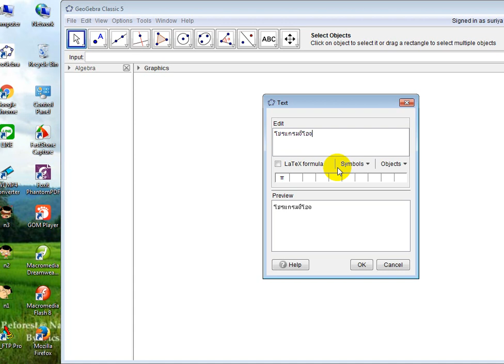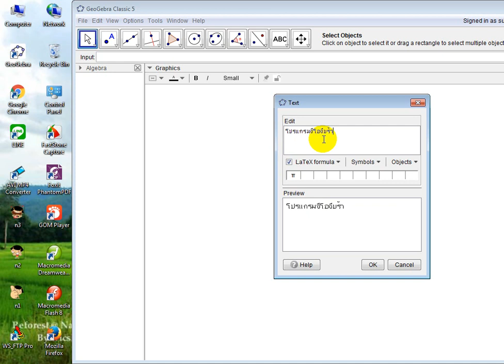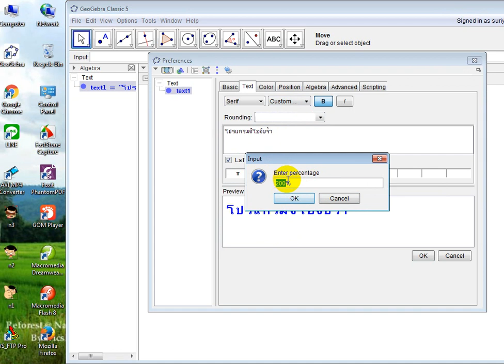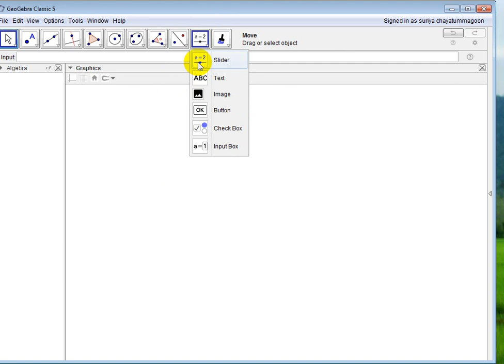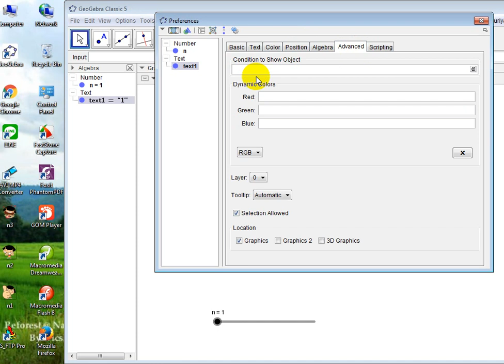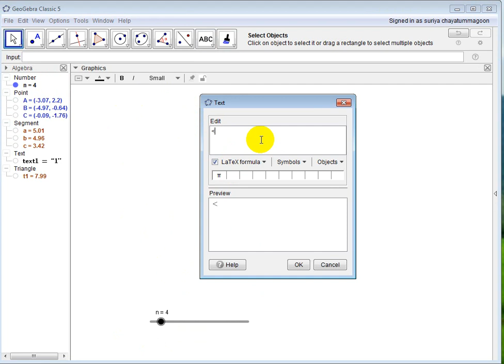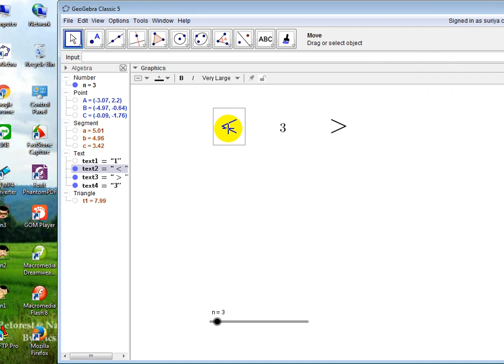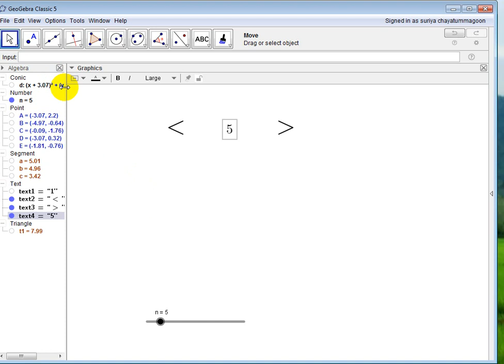การจัดการตัวอักษร และ การทำ multipage ใน GeoGebra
แนะนำวิธีการทำตัวอักษรให้เข้าชุด  และ การสร้างหน้าหลายหน้า ในโปรแกรม Geogebra